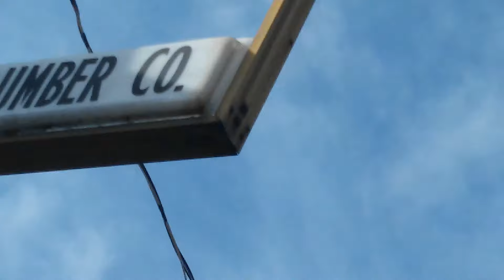You Say You're Looking for ET Life Forms? Well... THEY sure know how to FUCK UP a good video!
Then set it to private!!!  But YES...  THEY ARE HERE!!!

However, I am NOW persona non-Grata I guess; since I  called them out 1 by 1, crossed myself in front of them & told them they should repent before JESUS returns & stop terrorizing animals & people immediately!  I couldn't help myself!!  I have been observing them closely over the past few months via web cams & live cams all over the world & I can tell you a few things I have discovered about them.
Please make note of what the 'PLASMA' cloud ship(s) look like, although they do fly without or about them as well. Also keep in mind how many different types there are in this & the next few videos because there are quite a few. Remeber please that some images are out of focus & plasma plus chemtrails plus haarp equals the blur or 'mirage cloaking'; often, these entities as well as people & others look like cartoons to me because of the focus & magnetic issues when these things are around!!! I assure you how ever, this is all VERY FRICKIN' REAL!

First: let me tell you that as a two service veteran of the USAR & USN, & having had Top Secret Clearance, I would have told anyone only a couple of yrs ago that 99.9989 % of ALL UFO sightings were mistaken military drones; the best kept secret weapon since the H-Bomb (until the Gulf War of course)!!

Second:  I am NOT now, nor have I ever been interested in, wanted to see, or meet UFOs or their occupants, if such were to come into my vicinity!!  I've never seen one before, do NOT want to be involved in this mess NOW, & someone else needs to try to deal with these guys/gals? before they completely take over ALL of US & EVERYTHING!!  I am absolutely serious about that!!!

I NOW know what one of the screens was teaching them / telling them months ago in my 2nd Big Bear Lake video:  "Hold the nose of a human shut when they are sleeping & they will automatically open their mouth!!"
Why?  Because I have been able to zoom all the way inside some of their 'Plasma' Cloud ships recently, when they sat idle & that is what they do to the humans they already have tucked up into tiny sleeping areas, where the people seem perpetually asleep, dazed or hypnotized!!!

I will show you video I took of humans being collected & it did NOT seem voluntary to me... I have a problem with that!

I will also show video of the treatment & conditions inside their 'PLASMA' cloud ships & that they already have many people tucked away in there; aged infant to elderly... & I have a problem with that!!

  It is my belief that they FAR outnumber us with their clones & hybrids, they can walk through walls & run as fast as a speeding train, & they will take what they want, live where they want, & do as they want.  :(

* I also believe the DEEP STATE called them here to try to win the war against our President!!  Who else has the $ to chemtrail to cloak them & their ships during the gov shutdown?  Who else is facing life-times in prison for their evil acts, now discovered, yet crying like little babies & peeing their pants at the thought of a cot at GITMO (when it should be the firing line... if found guilty of a court of course); MORE than HUSSIAN would have offered any of us, as he boldly proclaimed!!!  LOOK WHAT YOU'VE DONE NOW YOU DUMB ASSES!!!  Remember...  "The final Ace card in the hole?" WE'VE BEEN WARNED ABOUT FOR YEARS???

Except this is NOT fake invasion!  YES!  THEY ARE HERE & NO dip-shit DEEP STATER will command them in the end, because they can do what they want, without reproach!

These are REPTILIANS... plus their clones, hybrids and friends!!!

- Man, do we ever need someone capable of making the ULTIMATE DEAL!!!

  warn / warn / warn / warn / warn / warn / warn / warn / warn